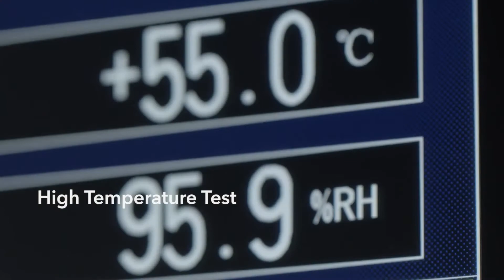Full Lab Test of Honor 9X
Here is the full lab test video of Honor 9X.
Love ❤️ You...